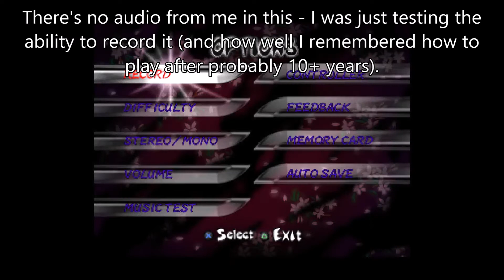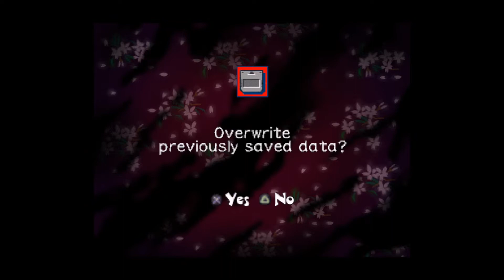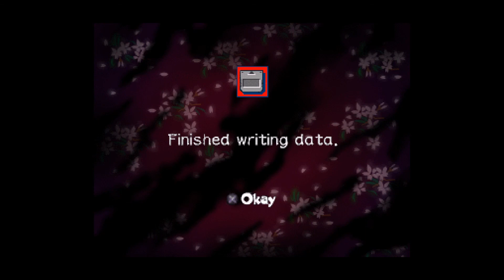Tenchu test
I played a LOT of Tenchu when I was younger. It might work as something to do for a playthrough...after I get back into practice...but there's re-dos and multiple layouts of each level, so there's room for that.